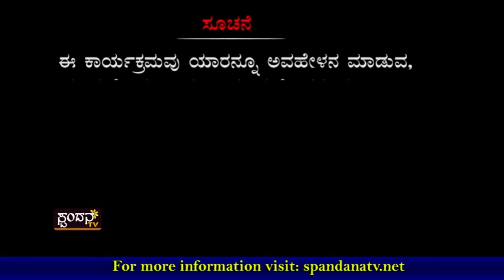Kadle Bajil│ಕಡ್ಲೆ ಬಜಿಲ್ │Episode 10